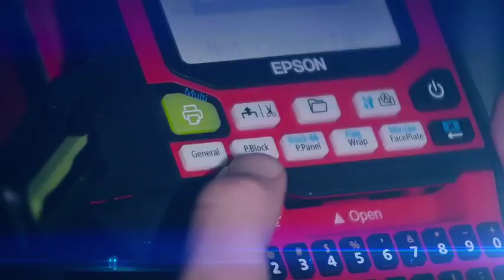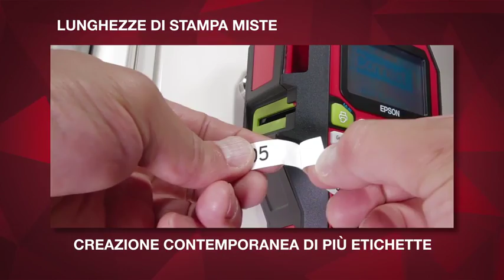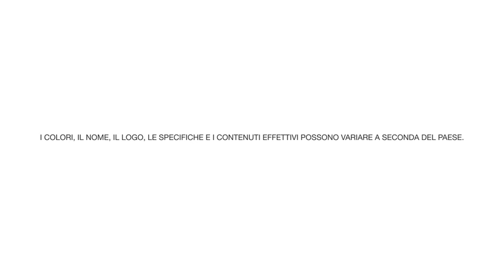Epson LabelWorks LW-Z900: il sistema industriale per etichette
Facile da usare, ergonomico, più grande, più veloce e con nastri dai margini ridotti per non sprecare.